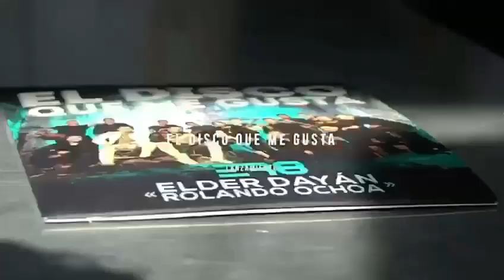Hoy 26 de julio de 2021 se cumplen 2 años del lanzamiento del álbum “El Disco Que Me Gusta”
Hoy 26 de julio de 2021 se cumplen 2 años del lanzamiento del álbum “El Disco Que Me Gusta” de @Elderdayanoficial & @Rolando_8a, un producto musical que alcanzó el éxito y que siguen disfrutándose a diario todos los Elderistas.

¿Cuál es tu canción favorita de este álbum? 🎶👌